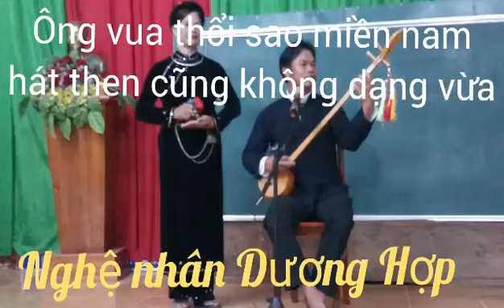Ông vua sáo Dương Hợp chơi đàn tính cũng không phải dạng vừa đâu nhé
Để xem những video mới nhất.. Xin cảm ơn..